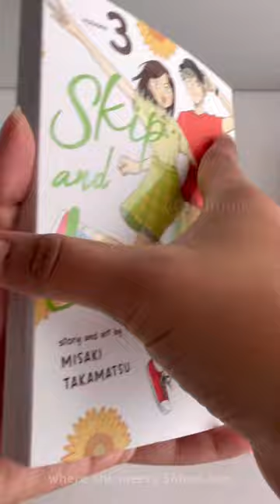A Wholesome Seinen Manga Everyone should read - Skip and Loafer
Hello, everyone, ^^)/. Today I’ll be giving a review on the popualr shoujo/slice of life series, Skip and Loafer! The series is currently ongoing and the anime is available to watch on Crunchyroll!